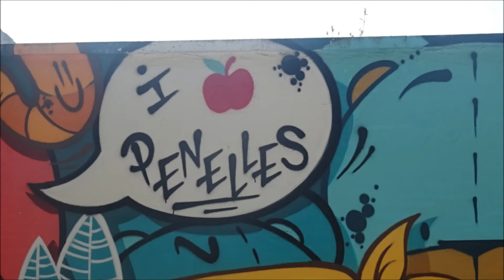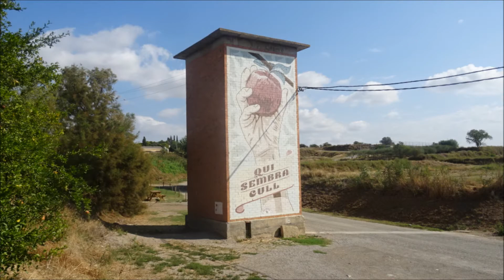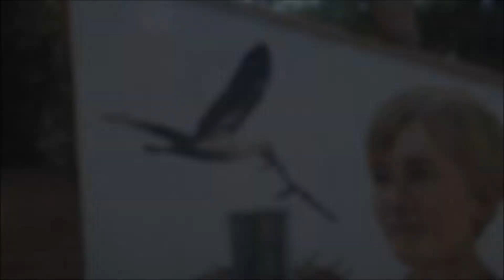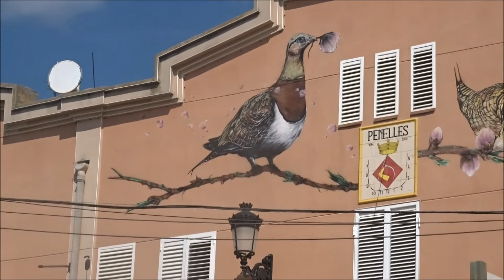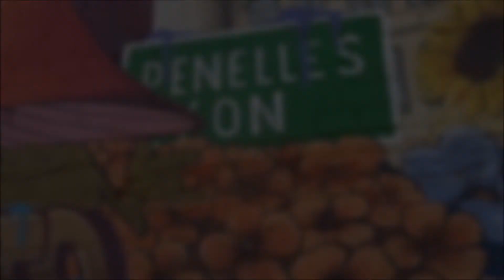PENELLES ---- GAR GAR MURALS---- 2021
FOTOS I VIDEO DE NUESTRA VISITA A PENELLES (LLEIDA ) ALS MURALS GAR GAR 2021